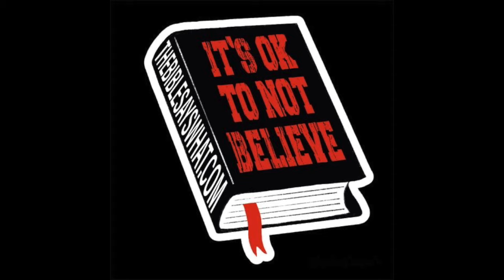The Bible Says What!? Episode 241: The Book of Micah with Paul Granger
On today's episode, I talk with Christian podcaster, author, and record holder for the most appearances on the show, Paul Granger. We discuss the book of Micah.

As always, thank you for listening, sharing, and supporting the show.

The Bible Says What!? the book is now available! Click here!

Thanks to the cosmic powers of the internet, it is now possible to buy me a beer or coffee online. and click the appropriate buttons.